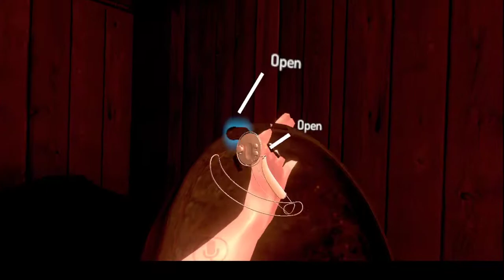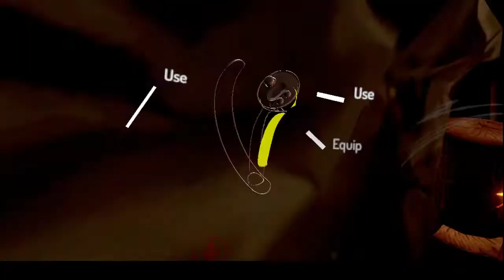Blach Ram RP: March 16 2022 Session